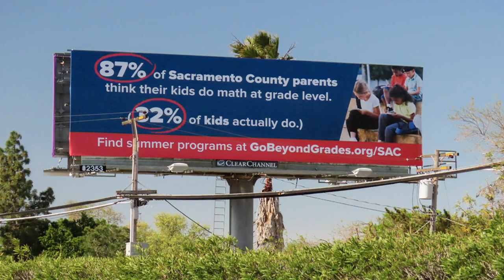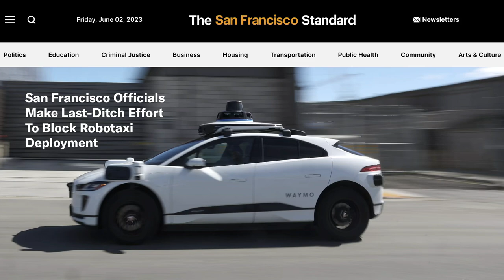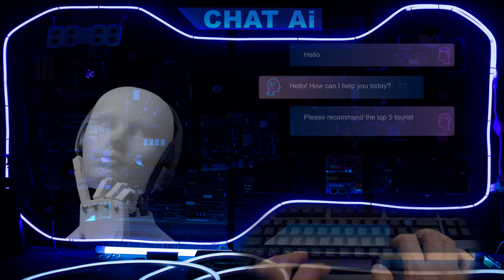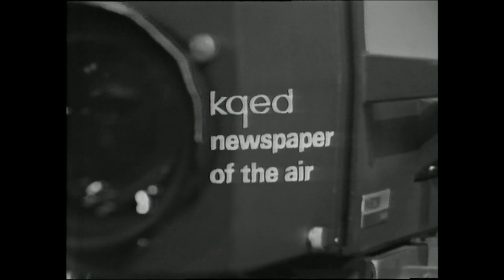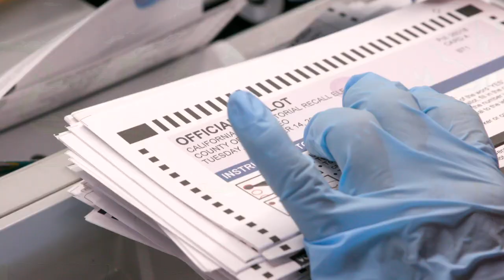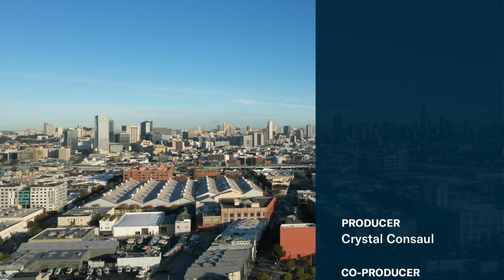Tony Thurmond | Autonomous Vehicles | Generative AI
CA State Superintendent Tony Thurmond
California's public schools are dealing with unprecedented issues exacerbated by the pandemic: staffing shortages, low literacy, absenteeism and a mental health crisis among students. Tony Thurmond, the state superintendent of instruction, joins us to discuss the future of education in California.

The Future of Autonomous Vehicles
Driverless cars are already moving along densely packed San Francisco streets. What does it mean for human drivers and street safety? We look at what's happening.

Guests:
Ellie Casson, Waymo head of city policy and government affairs
Prof. William Riggs, director of USF's Autonomous Vehicles and the City Initiative

Generative AI
Generative artificial intelligence is being called a paradigm shift for humanity — a change that will affect our work, our relationships and our knowledge. So what to make of it? Emily Chang, host and executive producer at Bloomberg Originals and author of Brotopia, tries to help us make sense of it all.

Something Beautiful
Since 1985, Point Isabel Dog Park has been a haven for Bay Area dog owners who want to let their dogs enjoy nature off-leash. The park, which sits on Richmond's shoreline, encompasses roughly 50 acres and is this week's look at Something Beautiful.